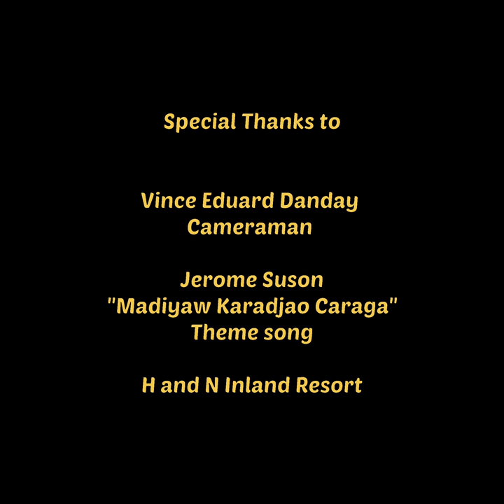Laag-laag diri sa syudad sa Butuan, H an N Inland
Promoting healthy lifestyle and leisure